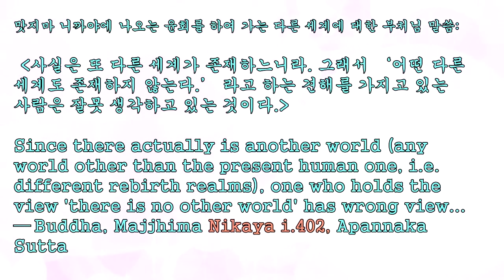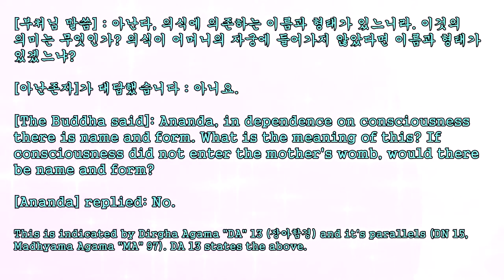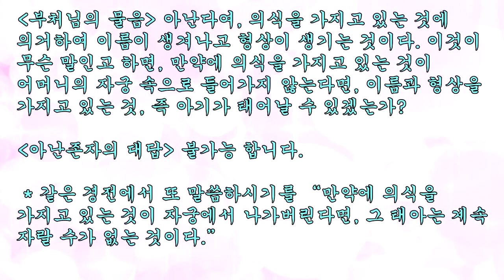사람이 죽으면 어떻게 될까? 부처님께서는 2600년 전 어떻게 말씀하셨을까? 무엇이 윤회를 할까? 윤회를 벗어나는 길은? 소참법문 덕산스님 부처님이 말씀하신 윤회 22 03 10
Great Monk Jajae Manhyon was born in South Korea in 1937.

In 1960, he renounced secular life and became a Buddhist monk of the Jogye Order, the primary Buddhist sect inheriting the traditions of Korean Buddhism.

After having earnestly probed into the doubts of the head phrase for some ten years since his renouncement, he awakened to his original nature one day in 1970, breaking through the doubts of his Hwadu.

He subsequently realized that seeing one’s original nature was not the end of the practice and that he would be unable to progress any further by following his current form of practice, so he instead began to recite the sacred name of the Buddha.

While reciting the Buddha’s name, he entered into Samadhi of the recitation of the Buddha’s name, and met with Sakyamuni Buddha in person in 1999.
He received a Buddha Body from the Buddha, and attained the confirmation of Buddhahood in 2000, and further it was verified first-hand by Sakyamuni Buddha that he was Venerable Ananda in his previous life in India.

In 2000, he founded Hyonjisa along with Great Monk Gwangmyong Manduk who was known as Venerable Kasyapa in her previous life.

The 21st Century Buddha’s Message which was written by our two Great Monks was published in 2005; it was continuously listed as the best-selling Buddhist book for over one year.

Since then, when a Dharma talk is given by our Great Monk Jajae Manhyon, a crowd of faithful Buddhists gathers together at Hyonjisa from across the country to hear his sermon.

We sincerely hope that the Dharma talks posted on YouTube will be of great help to our Buddhists throughout the world in their practice, and that their lives will be all the happier and more prosperous because of these.

                            Contact address  :  4892-23, Yeongseo-ro, Sabukmyeon, Chuncheon City, Gangwon Province, Republic of Korea

※ The copyright of this video is owned by Hyonjisa(顯智寺), Yongsan Buddhism(灵山佛教).
Any editing, reproduction or changing of contents without permission is strictly prohibited.